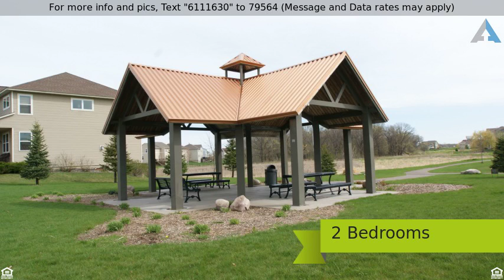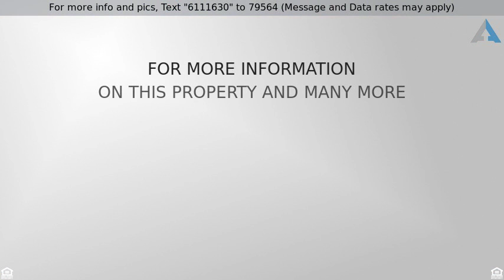Priced at $164,900 - 15584 Empress Avenue North Unit #3, Hugo, MN 55038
Stunning Home In Hugo!

Spacious open floor main level with carpeting living room, dining area. The kitchen has plenty of cabinet storage, counter top space and contains a island for an easy walk way through the kitchen. Also the main level has a half bathroom. Upstairs is a spacious loft area, 2 full bathrooms , 2 bedrooms. The master bedroom has a massive window for plenty of natural sunlight. Overall this place is stunning and has neutral paint colors throughout. Come check it out today!